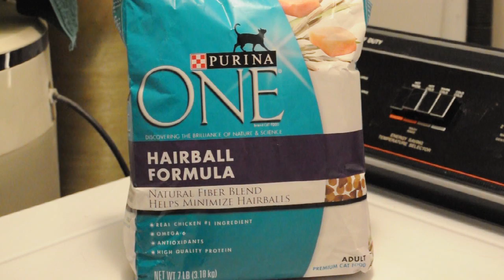Cordera_VPU3-5_01-draft01.mp4